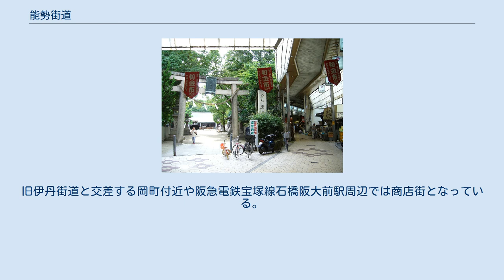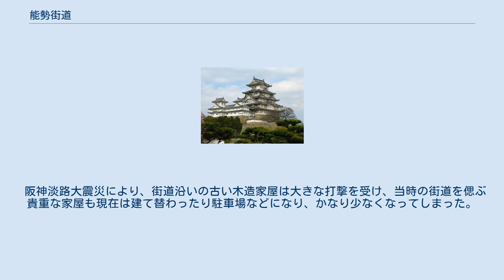能勢街道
能勢街道が商店街となった岡町付近 左手は原田神社 能勢街道（のせかいどう）は、大阪府大阪市北区中津1丁目から池田市を経て妙見山の能勢妙見堂に至る旧街道。
能勢街道は長興寺南から分岐し、箕面の滝や瀧安寺、勝尾寺への参拝路の箕面街道がある。
 また、現在では旧街道に並行する、国道176号大阪～豊中～池田および国道173号池田～多田～能勢～篠山（但しバイパス等を除く）の通称・別称として使われることも多い。
 中津で中国街道から分岐して、十三、三国、庄内、服部、岡町、石橋、池田、木部、古江、多田、一の鳥居、そして尾根筋を通り妙見山へ至る。
 池田や能勢で産する酒や衣類、木材が当街道によって大坂へ運ばれ、更には能勢から奥に続く丹波国の米、栗、炭、銀、銅などの搬出路でもあった。
また終着地の能勢妙見をはじめ、沿道には服部天神宮、東光院（萩の寺）、原田神社、多田神社など社寺が並び、街道の途中から入った中山寺、勝尾寺などを含めての参拝路としても賑わいを見せた。
明治9年（1876年）に太政官達60号で道路の種類及び等級が定められた際、能勢街道は大阪府下で3本のみの一等縦貫線に掲げられている。
 ところで岡町から池田まで、古くは刀根山（現在の大阪大学豊中キャンパス南方）回りの山道を通っていた。
この坂が急で物資運搬に支障をきたすため、明治27年（1894年）に現在の阪急豊中駅付近から石橋にかけ、比較的平坦な新道が開かれた。
これを「新能勢街道」といい、現在の国道176号ルートとほぼ同じである。
 現在は大阪市から池田市まで阪急電鉄宝塚線と国道176号が、池田市から妙見山麓まで国道173号及び国道477号が並行している。
また川西市以北では、能勢電鉄妙見線が並行する。
これら鉄道や道路の整備によって当街道は衰退したが、現在もかつての道筋の多くが残り、生活道路として利用されている。
旧伊丹街道と交差する岡町付近や阪急電鉄宝塚線石橋阪大前駅周辺では商店街となっている。
 阪神淡路大震災により、街道沿いの古い木造家屋は大きな打撃を受け、当時の街道を偲ぶ貴重な家屋も現在は建て替わったり駐車場などになり、かなり少なくなってしまった。